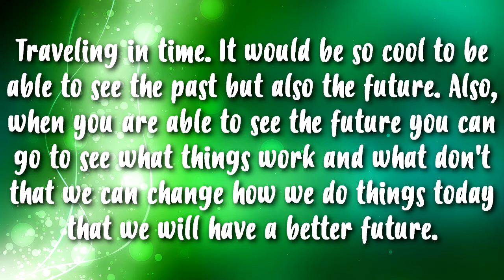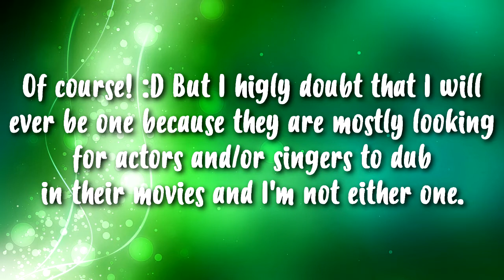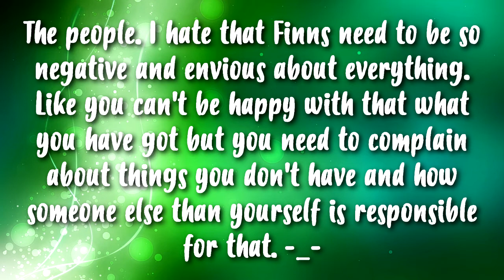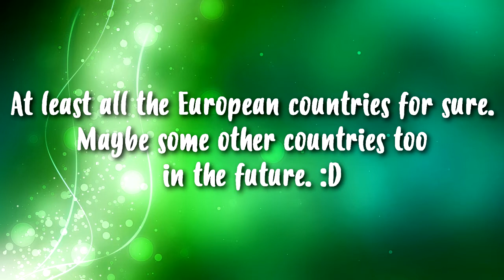10 000 Subs Special - Answering Video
Thank you all participants for sending questions :)

I DON'T OWN THE BACKGROUND NOR THE FONT!